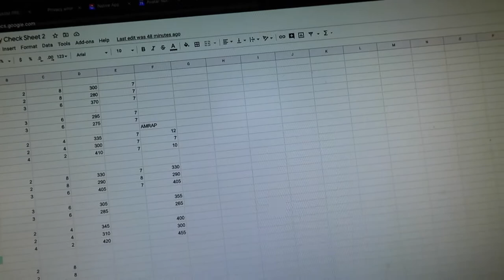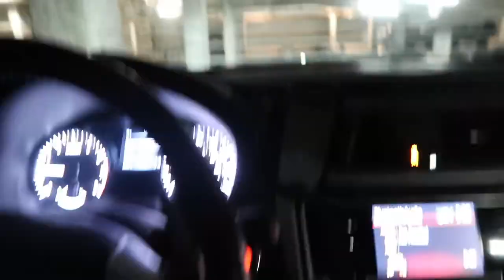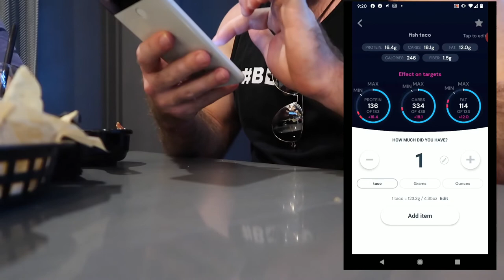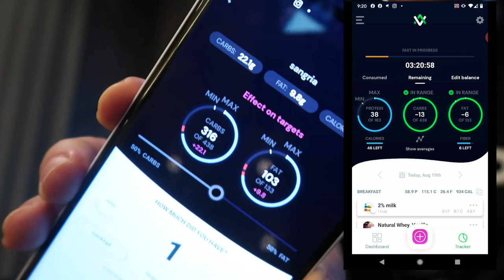Avatar Nutrition lifestyle: tracking macros and lifting weights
There's a point you can hit in your fitness journey where you're happy with what you're eating, how you look, and how you feel - and as you continue to push forward all you're doing is making more progress on each factor.

There's no reason to completely give up a social life and the enjoyment of the process to (maybe) get (slightly) faster results, and those faster results are more likely to be lost as soon as you can't take the hardcore/extreme diet and training program that you're doing.

What I'm showing in this video is what balance looks like, a steady and controlled workout program AND the macro tracking approach also known as "flexible dieting or IIFYM" that allows you to eat like a normal human and still get and keep really good results!